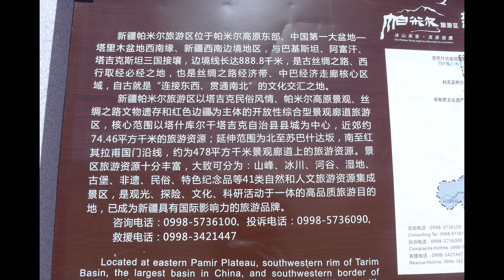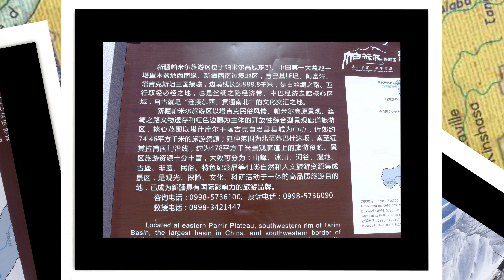南疆帕米爾高原4K